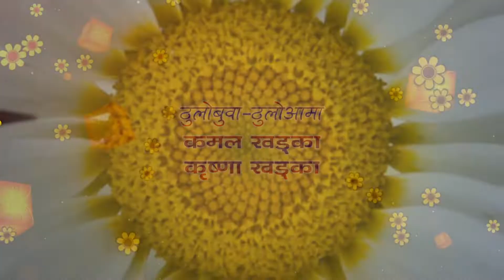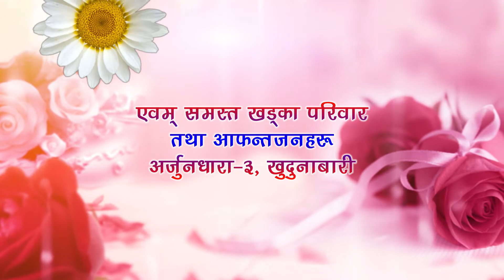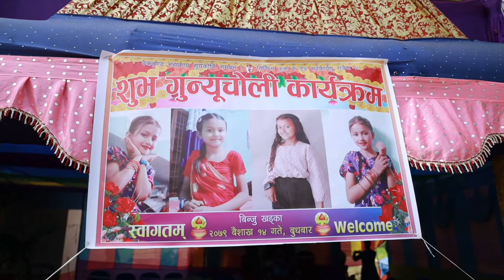छोरीको गुन्यु चोलि। अर्जुनधारा झापा खुदुनाबारी